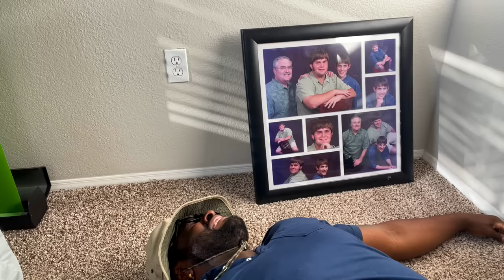I Saw Mommy Kissing Santa Claus: Takes A Weird Turn (pt.2) | Dez2fly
Stay in the loop, or you'll be left out!